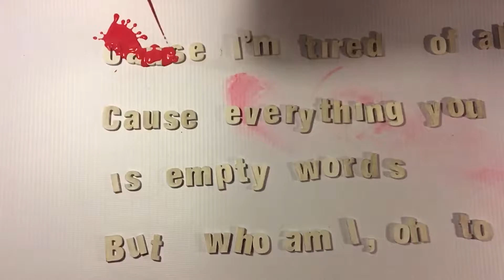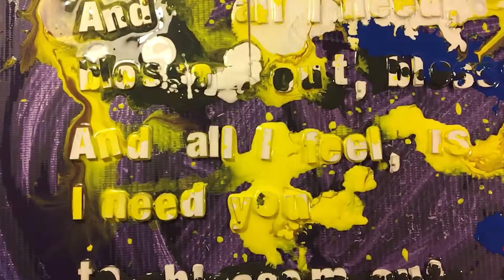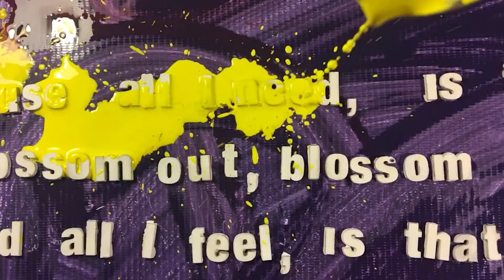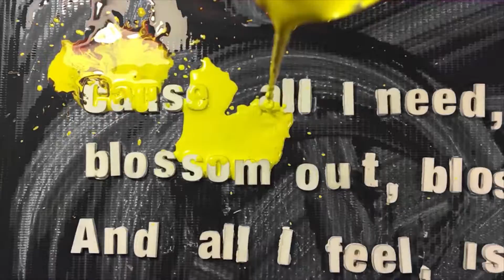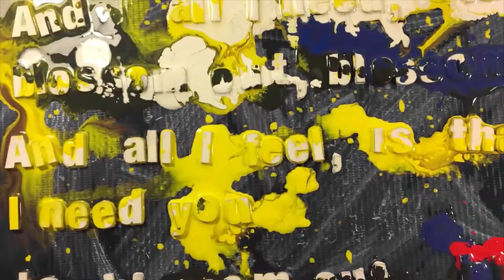02 Laura Díaz- Blossom- Milky Chance